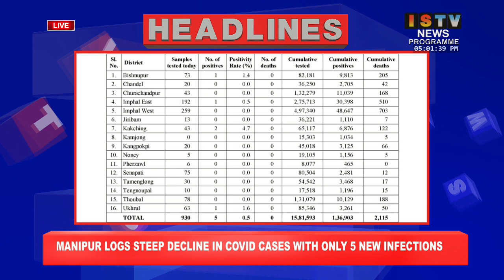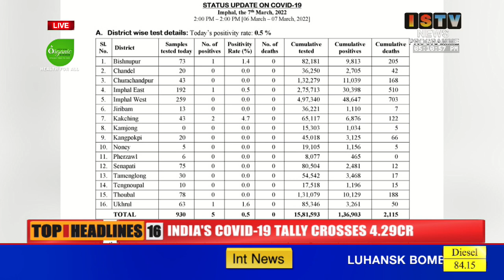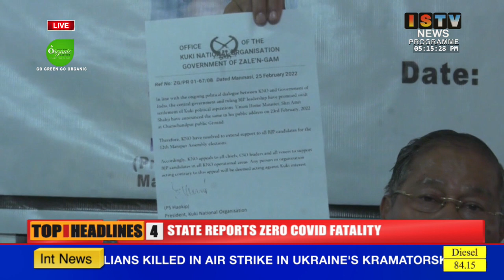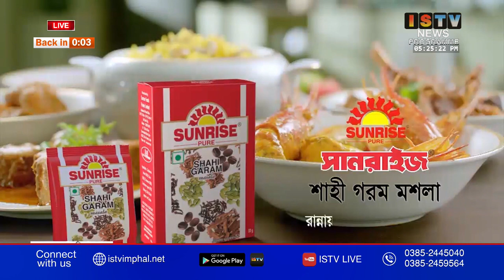5PM ISTV MANIPURI NEWS 7th MARCH 2022